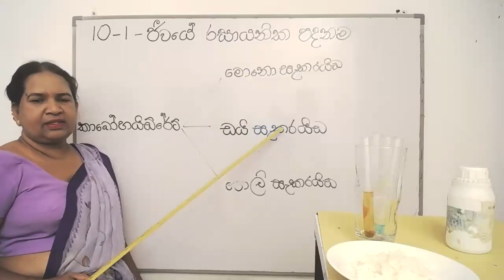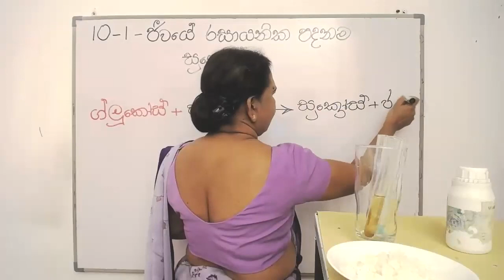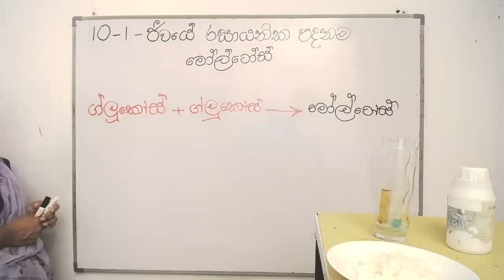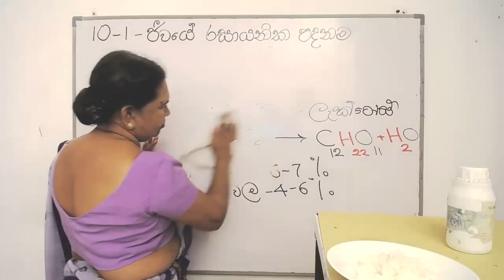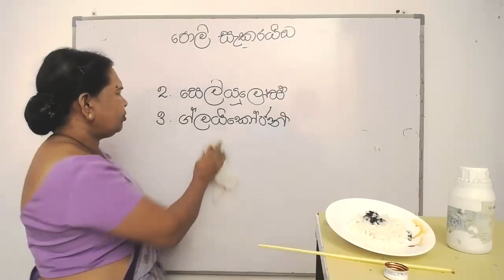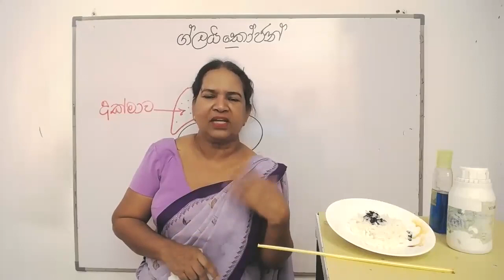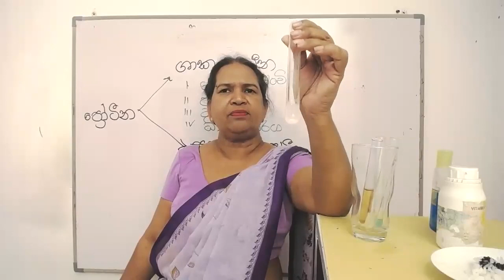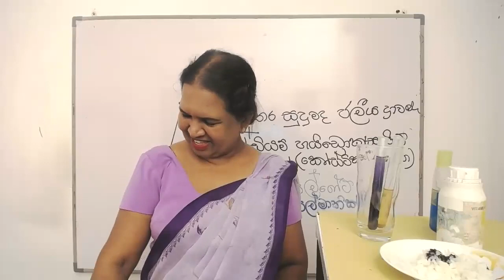කාබොහයිඩ්රේට - 10 වසර විද්‍යාව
ජීවයේ රසායනික පදනම

ජීවීන්ගේ දේහ විවිධ රසායනික සංයෝග රැසකින් සමන්විත වේ. මෙම සංයෝග සෑදී ඇත්තේ විවිධ මූලද්‍රව්‍ය විවිධ ආකාරයෙන් සංයෝජනය වීමෙනි.
ස්වාභාවික ව පවතින මූලද්‍රව්‍ය 92 අතරින් 25ක් පමණ ජීවී දේහ තුළ අඩංගු වේ. මේවා විවිධ ආකාරයෙන් දේහයේ විවිධ ස්ථානවල ඇත. එම මූලද්‍රව්‍ය අතරින් ජීවී දේහ නිර්මාණය වීම සඳහා වැඩි වශයෙන් ම ඉවහල් වී ඇත්තේ කාබන්, හයිඩ්‍රජන්, ඔක්සිජන් හා නයිට්‍රජන් යන මූලද්‍රව්‍ය හතරයි. මීට අමතර ව ජීවීන්ගේ පැවැත්ම සඳහා සල්ෆර්, පොස්ෆරස්, සෝඩියම්, පොටෑසියම්, කැල්සියම්, මැග්නීසියම්, අයන් හා ක්ලෝරීන් ආදී මූලද්‍රව්‍ය අත්‍යවශ්‍ය වේ.

සජීවී සෛල එනම් සජීව පදාර්ථය නිර්මාණය වී ඇති රසායනික සංයෝග, කාබනික සංයෝග හා අකාබනික සංයෝග ලෙස කාණ්ඩ දෙකකට බෙදිය හැකි ය. කාබන් මූලද්‍රව්‍ය අඩංගු සංයෝග කාබනික සංයෝග ලෙස ද කාබන් අඩංගු නොවන සංයෝග අකාබනික සංයෝග ලෙස ද හැඳින්වේ (කාබන් අඩංගු කාබන්ඩයොක්සයිඩ්, කාබන්මොනොක්සයිඩ්, කාබනේට හා බයිකාබනේට ආදි සංයෝග කිහිපයක් අකාබනික සංයෝග ලෙස සැලකේ). සජීව පදාර්ථයේ අඩංගු මූලික කාබනික සංයෝග වර්ග හතරකි. ඒවා නම්,
● කාබොහයිඩ්රේට
● ප්‍රෝටීන්
● ලිපිඩ
● නියුක්ලෙයික් අම්ල
මේවා ජීවී ද්‍රව්‍යවල අඩංගු ප්‍රධාන ජෛව අණු ලෙස සැලකේ. මීට අමතරව සජීව පදාර්ථය තුළ ඇති විටමින් ද කාබනික සංයෝග වර්ගයකි. ජලය, ඛනිජ ලවණ හා වායු වර්ග සජීව පදාර්ථය තැනීමට වැදගත් වන අකාබනික සංයෝග සමහරකි.

කාබොහයිඩ්රේට (Carbohydrates)
පෘථිවිය මතුපිට ඇති වඩාත් ම සුලබ කාබනික සංයෝගය කාබොහයිඩ්රේට ලෙස සැලකිය හැකි ය. ඒවා හරිත ශාක විසින් සිදුකරනු ලබන ප්‍රභාසංශ්ලේෂණ ක්‍රියාවලිය මගින් නිපද වේ. එදිනෙදා ජීවිතයේ දී ආහාරයට ගන්නා අල, බතල, ධාන්‍ය, සීනි, පිටි ආදිය කාබොහයිඩ්රේට අඩංගු ආහාර සඳහා නිදසුන් වේ.
කාබොහයිඩ්රේටවල ප්‍රධාන මූලද්‍රව්‍ය සංයුතිය වන්නේ කාබන් (C), හයිඩ්‍රජන් (H) හා ඔක්සිජන් (O) ය. මෙහි හයිඩ්‍රජන් හා ඔක්සිජන් යන මූලද්‍රව්‍ය සංයෝජනය වන්නේ 2 : 1 අනුපාතයෙනි.

කාබොහයිඩ්රේට සංයෝග සෑදී ඇති ආකාරය අනුව ඒවා පහත දැක්වෙන පරිදි වර්ග කළ හැකි ය.
* මොනොසැකරයිඩ (Monosaccharides)
* ඩයිසැකරයිඩ (Disaccharides)
* පොලිසැකරයිඩ (Polysaccharides)

මොනොසැකරයිඩ (Monosaccharides)
මොනොසැකරයිඩ යනු කාබොහයිඩ්රේටවල තැනුම් ඒකකයයි. ඒවා බොහෝ විට සරල සීනි ලෙස ද හඳුන්වනු ලැබේ. එමෙන් ම මේවා ස්ඵටික ස්වරූපයක් ගනී. මොනොසැකරයිඩ ජලයේ දිය වේ. සාමාන්‍යයෙන් මේවා පැණි රස ය. ග්ලූකෝස්, පෘක්ටෝස් හා ගැලැක්ටෝස් මොනොසැකරයිඩ සඳහා නිදසුන් වේ.

* ග්ලූකෝස් (ඉදුණු පලතුරු, මී පැණි)
■ සියලුම පිෂ්ටමය ආහාර ජීරණයේ අන්ත ඵලය ග්ලූකෝස් ය. එම ග්ලූකෝස් රුධිරයට අවශෝෂණය වේ.
■ ශාක ප්‍රභාසංශ්ලේෂණයේ දී නිපදවන්නේ ග්ලූකෝස් ය.
■ සෛලීය ශ්වසනයේ දී ග්ලූකෝස් බිඳ හෙළීමෙන් ශක්තිය නිදහස් වේ.

* පෘක්ටෝස (ඉදුණු පලතුරු, මී පැණි, වට්ටක්කා, කැරට්)
■ පලතුරු සීනි ලෙස හඳුන්වයි.
■ අමු පලතුරු ඉදෙන විට ඒවා තුළ පෘක්ටෝස් සෑදෙයි.
■ පැණි රසින් වැඩි ම සීනි වර්ගය මෙයයි.

* ගැලැක්ටෝස (කිරි ආහාරවල)
■ ලැක්ටෝස් ජීරණයේ ඵල වේ.
■ පැණි රසක් නැත.

ඩයිසැකරයිඩ (Disaccharides)

මොනොසැකරයිඩ අණු 2 ක් එකතු වී ඩයිසැකරයිඩ සෑදේ. එහි දී ජල අණුවක් පිටවේ. එමෙන් ම ඩයිසැකරයිඩ අණුවට ජල අණුවක් එකතු වී යළිත් අදාළ මොනොසැකරයිඩ ලබාගත හැකි ය. ඩයිසැකරයිඩ ජලයේ ද්‍රාව්‍ය පැණි රස ස්ඵටික වේ.
මෝල්ටෝස්, සුක්රෝස්, ලැක්ටෝස්, ඩයිසැකරයිඩ සඳහා නිදසුන් වේ.

* මෝල්ටෝස් (ප්‍රරෝහණය වන බීජවල)
■ ග්ලූකෝස් අණු 2ක් එකතු වීමෙන් මෝල්ටෝස් අණුවක් සෑදේ.
ග්ලූකෝස් + ග්ලූකෝස් -- මෝල්ටෝස් + ජලය
■ පිෂ්ටය ජීරණයේ අතරමැදි ඵලයකි.

* සුක්‍රෝස් ( සුදු හා රතු සීනිවල, උක් හා බීට්වල, ඇතැම් පලතුරුවල හා ශාකවල ප්ලෝයමීය යුෂයෙ)
■ පෘක්ටෝස් අණුවක් හා ග්ලූකෝස් අණුවක් එකතු වීමෙන් සුක්‍රෝස් අණුවක් සෑදේ.
පෘක්ටෝස් + ග්ලූකෝස් -- සුක්‍රෝස් + ජලය

* ලැක්ටෝස් (ලැක්ටෝස්)
 ■ ගැලැක්ටෝස් අණුවක් ග්ලූකෝස් අණුවක් සමඟ එකතු වීමෙන් ලැක්ටෝස් අණුවක් සෑදේ.
ගැලැක්ටෝස් + ග්ලූකෝස් -- ලැක්ටෝස් + ජලය
■ ශාකවල නොමැති එක ම සීනි වර්ගය මෙයයි.
■ සුක්‍රෝස් මෙන් පැණි රස නැත.
■ සංයුතිය අනුව එළකිරිවල ලැක්ටෝස් ප්‍රතිශතය 4% - 6% කි.
■ සංයුතිය අනුව මව්කිරිවල ලැක්ටෝස් ප්‍රතිශතය 6% - 7% කි.
පොලිසැකරයිඩ (Polysaccharides)
මොනොසැකරයිඩ අණු රාශියක් බහුඅවයවීකරණය වීමෙන් පොලිසැකරයිඩ සෑදේ. එමෙන් ම පොලිසැකරයිඩ ජල විච්ඡේදනය වීමෙන් නැවත මොනොසැකරයිඩ සෑදේ. ඇල් ජලයේ අද්‍රාව්‍යයි. ස්ඵටිකරූපී නොවේ. සෙලියුලෝස්, පිෂ්ටය හා ග්ලයිකොජන් පොලිසැකරයිඩ සඳහා නිදසුන් වේ.
සෙලියුලෝස්, පිෂ්ටය හා ග්ලයිකොජන් යන පොලිසැකරයිඩවල තැනුම් ඒකකය ග්ලූකෝස් වන නමුත් පවතින ග්ලූකෝස් අණු සංඛ්‍යාව සහ අණු සම්බන්ධ වන ආකාරය විවිධ වීම නිසා ඒවායේ ස්වභාවය එකිනෙකට වෙනස් වේ.
* සෙලියුලෝස් (ශාක සෛල බිත්තියේ ශාක තුළ පිහිටි තන්තුවල)
■ මිනිස් ජීරණ පද්ධතිය තුළ ජීරණයට ලක් නොවේ. මලබද්ධය වළක්වා ගැනීමට උදව් වෙයි.

පිෂ්ටය (ධාන්‍ය වර්ග, අල වර්ග, කොස්, දෙල්)
■ ශාකවල ගබඩා කෙරෙන කාබොහයිඩ්රේට වර්ගය පිෂ්ටයයි.

ග්ලයිකොජන් (සත්ත්ව අක්මාවේ සහ පේශිවල)
■ සතුන්ගේ සිරුරු තුළ කාබොහයිඩ්රේට සංචිත කරනු ලබන්නේ ග්ලයිකොජන් ලෙසයි.

1) නම
2) පංතිය, Whatsapp කරන්න

00:00 - ජීවයේ රසායනික පදනම
05:00 - සුක්‍රෝස්
33:00 - මෝල්ටෝස්
43:30 - ලැක්ටෝස්
52:00 - පොලිසැකරයිඩ
1:05:00 - පිෂ්ටය හඳුනා ගැනීමේ පරික්ෂාව
1:23:15 - ග්ලයිකොජන්
1:31:00 - ප්‍රෝටීන